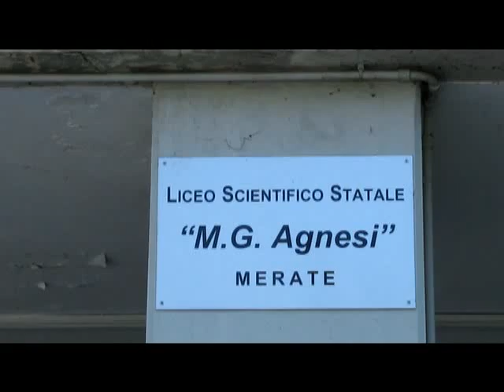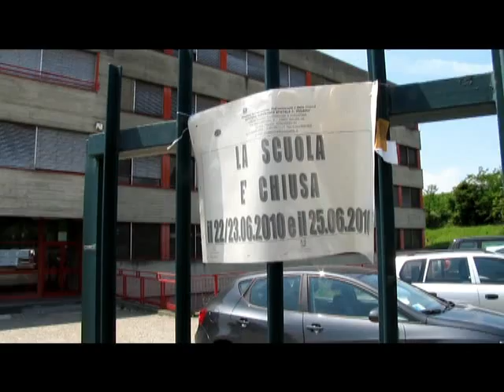La seconda prova della maturità 2010 a Merate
Servizio di Davide Casati